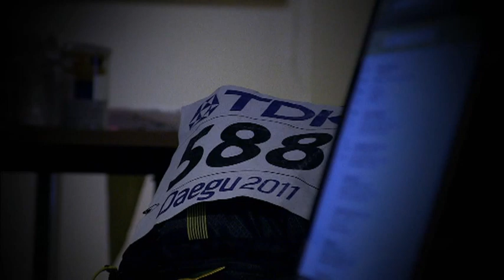Usain Bolt - 2011 False Start Anguish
3 Hours after his false start at the 2011 Daegu World Championships Bolt gives his take on the events of the evening.

From the Documentary Usain Bolt: The Fastest Man Alive
Directed by Gaël Leiblang
© ELEPHANT ADVENTURES – LEIBLANG PRODUCTIONS 2012